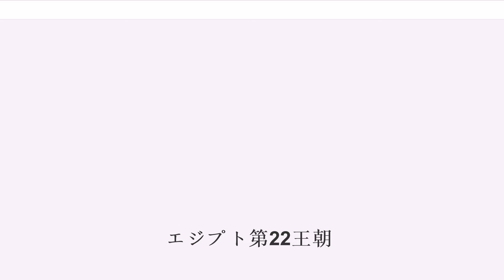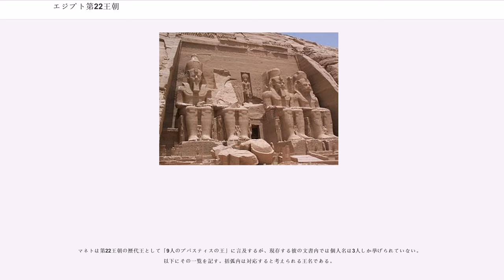エジプト第22王朝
エジプト第22王朝（紀元前945年 - 紀元前715年）は、第3中間期の古代エジプト王朝。リビュア人傭兵の子孫シェションク1世によって開かれた。マネトがこの王朝が9人のブバスティスの王からなっていると記録しているため、ブバスティス朝、或いは「リビュア人の王朝」とも呼ばれる。その拠点は前王朝から引き続いて下エジプトのタニスであり、タニスからメンフィスにいたる地域がこの王朝の中心であった。

王朝の創始者とみなされるシェションク1世はかつて傭兵としてエジプトに居住地を与えられたリビュア人の子孫であった。このことは、シェションク5世の治世第37年に聖牛アピスを埋葬する儀式が行われた際に記録された祈祷文に、王の祖先の名が記録されていることから証明される。それによればシェションク1世の家系の祖はリビュア人ブユワワであったという。

王位を得る以前のシェションク1世に関する記録は少ないが、彼はプスセンネス2世の娘マートカラーを妻として娶り、軍司令官の地位を得ていたことが分かっている。またアビュドス出土の碑文によれば、彼は第21王朝の王に対し、アビュドスのオシリス神殿に彼の父の像を建てる許可を仰いでいるが、その中で彼は「メシュウェシュの大首長」と呼ばれている。この記録によれば、シェションク1世の父は「メシュウェシュの大首長シェションクと妻メフテンウェスケトの子たるメシュウェシュの大首長ニムロト」であった。

メシュウェシュはリビュア人の有力部族である。このことからシェションク1世はエジプトに居住したリビュア人部族の首長の地位を世襲する家系の出身であったことが知られ、王女との結婚もこうしたシェションク1世の地位があって可能であったものと考えられる。

シェションク1世は紀元前945年頃に王位を獲得したが、その経緯はあまり知られていない。彼は強力な政治家、軍人であり、南方のアメン大司祭国家の権力も手中にしてエジプトを再統一することに成功した。シェションク1世の長男オソルコン1世は父と同じくプスセンネス2世の娘を娶り、息子の1人イウプトは上エジプト長官、軍司令官、アメン大司祭職を兼任し、別の息子ニムロトはなお油断ならないテーベ（古代エジプト語：ネウト、現在のルクソール）の神殿勢力に圧力を加えるために（古代エジプト語：ネンネス）駐留軍司令官に任じられた。

シェションク1世の名を有名にしているのはそのパレスチナ方面での軍事活動である。彼は新王国時代の王に倣い、テーベのアメン神殿に自らの遠征記録を作成した。その中には征服した土地のリストが挙げられている。即ちガザ、アラド、アヤロン、ベト・ホロン、ギベオン、ティルザ、ベトシャン、タアナク、メギドなどである。これらの地名から、この記録が旧約聖書列王記上に記されているエジプト王シシャクの遠征が史実であったことを裏付けるものであるとみなされる。

地名の大半が当時のイスラエル王国（北王国）に属する地名である。この時のイスラエル王ヤロブアムは、かつて第21王朝時代のエジプトに亡命していた経験を持つ人物で、ソロモン王死後の王国分裂に際してイスラエル王位を手に入れていた。このヤロブアムのエジプト亡命経験とシェションク1世のパレスチナ遠征には何らかの関連性があると思われ、その意図を巡って様々な議論がある。

シェションク1世はまずユダ王国を攻撃して圧勝し、エルサレム市にまで迫った（）。ユダ王レハブアムは、エルサレム神殿の財宝のほとんどをシェションク1世に対して献上することでエルサレムの破壊を免れたという。

次いで北のイスラエルを攻撃し、これにも勝利を収めた。ヤロブアムはギレアド（現ヨルダン）地方へと逃亡し、シェションク1世はメギドにまで到達したのである。彼は500年前にこの地で勝利を収めたトトメス3世の例に倣って戦勝記念碑を建設し、勝利のうちに本国へ凱旋した。

シェションク1世はこのようにパレスチナ地方を席巻したが、パレスチナに対するエジプトの支配は恒久的なものとはならなかった。

シェションク1世が紀元前924年頃に死亡すると、長兄のオソルコン1世が王位を継承した。オソルコン1世はアメン大司祭職にあった弟のイウプトに代えて、自分の息子シェションク2世をアメン大司祭とした。そしてシェションク2世を共同王として後継者にする意思を表したが、シェションク2世は父に先立って死亡ししまった。シェションク2世の死亡から程なくオソルコン1世も死亡した。その結果オソルコン1世の別の息子、タケロト1世が王位...